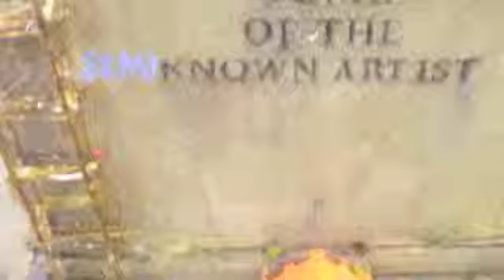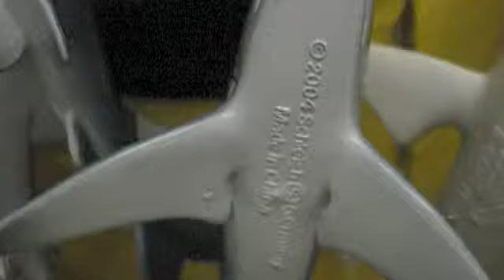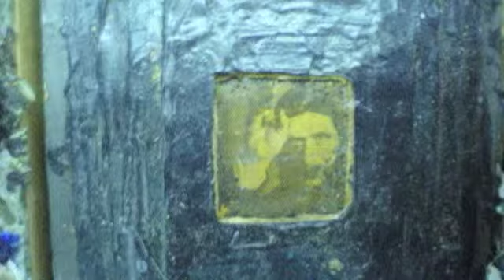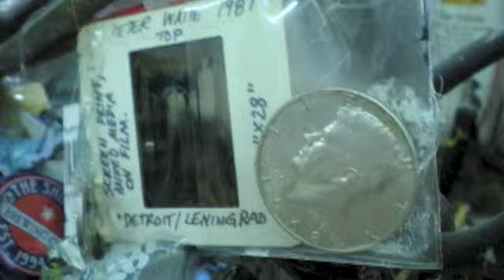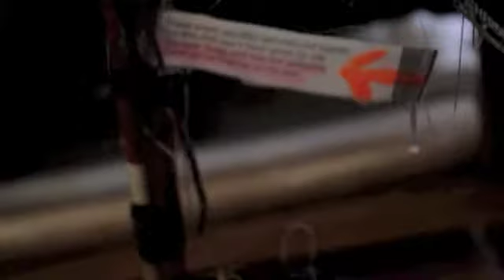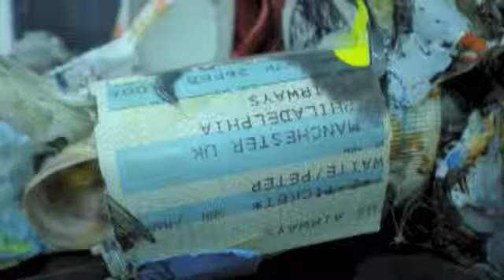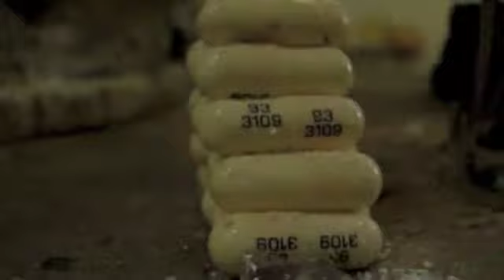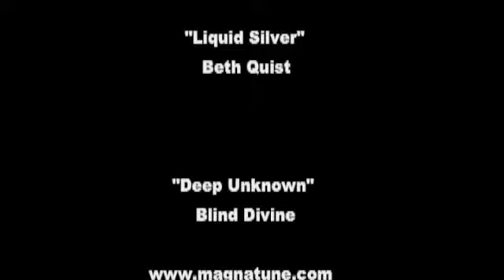Peter Waite - Tomb of the Fetish, Part 1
Connecticut artist Peter Waite created a number of intensely playful "sculpture / object / fetish things" from studio detritus, paint scrapings, found objects and personal items.

Filmmaker Stewart Crone writes:

Peter and I discussed the possibility of some short film treatments of his sculpture after it became clear in 2008 that he would be making more than one or two of these uniquely realized works. We agreed the process should be simple and direct, so we used an ordinary point and shoot camera and Peter worked up and recorded some open form narratives. The editing really was designed to bring out the critical but humorous side to the work. They were created to accompany a show in 2009 at the University of Connecticut.

I think these films should be considered a kind of feasibility study for the more developed narratives and films that Peter later made.

Stewart Crone
2012